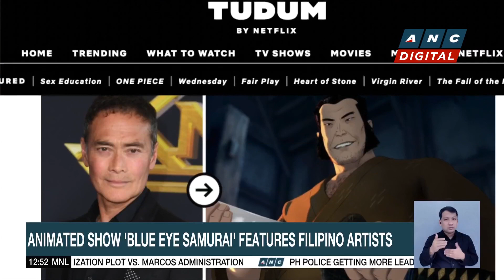Polls show Biden trails trump in states likely to decide 2024 U.S. Election | ANC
Dateline Philippines: Polls show President Joe Biden trails Donald Trump in five of the six most important battleground states, exactly a year before the U.S. election.